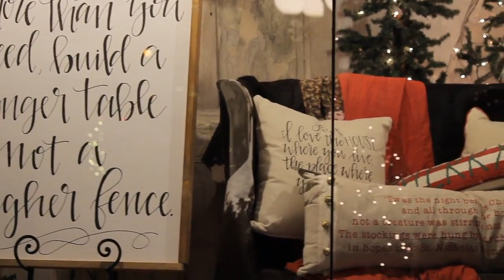LHS BDN -December 6, 2017